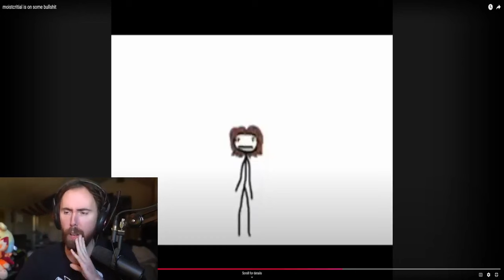I had no idea Sam O'Nella was THIS dumb..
Asmongold Reacts to: moist critical is on some bullshit

Channel Editors: CatMe & Daily Dose of Me